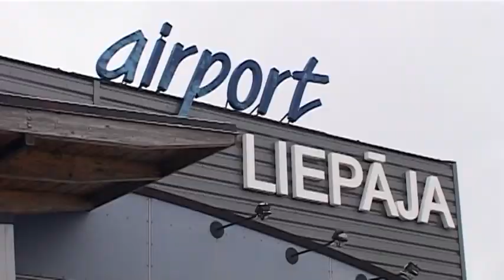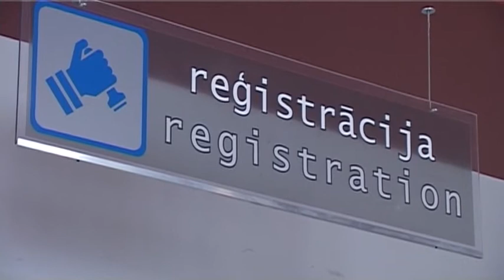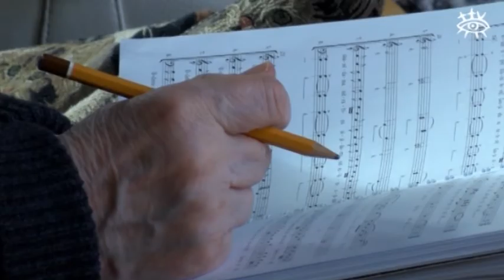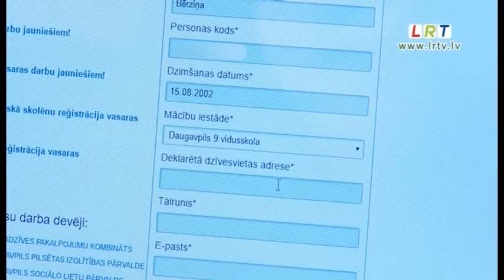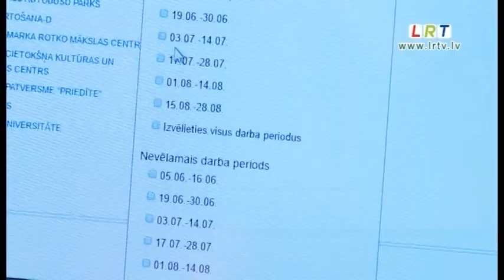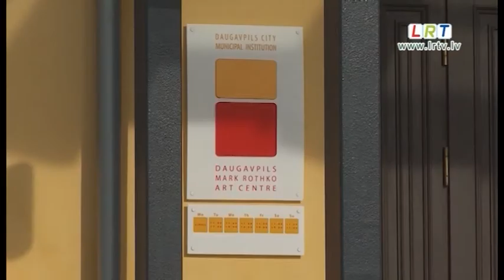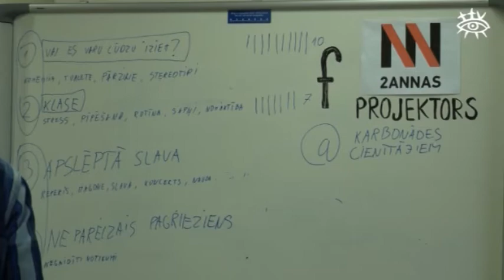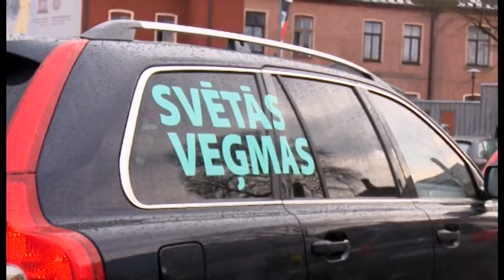Nedēļa Latvijā (11.03.2017.)